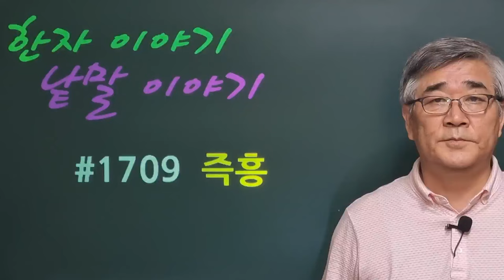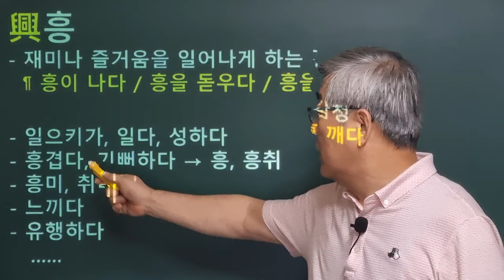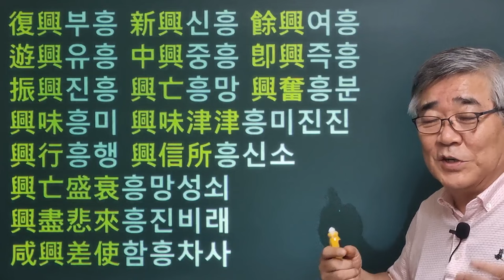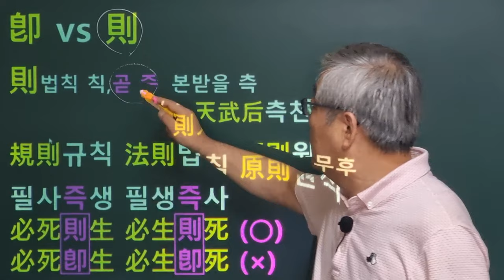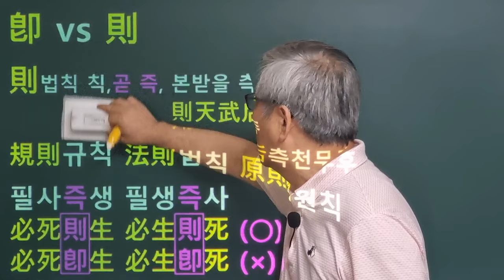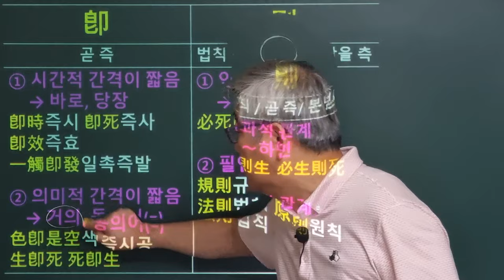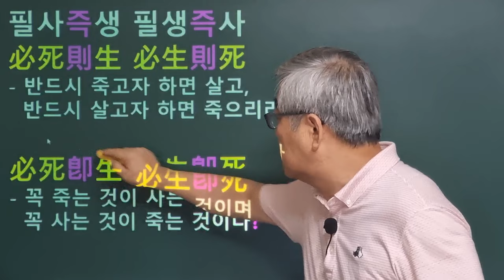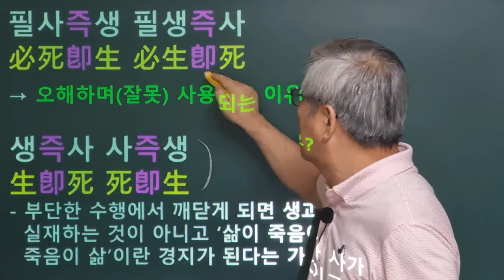한자이야기 #1709 즉흥... 필생즉사(必生則死와 必生卽死)에서 則과 卽은 어느 것이 옳은가?